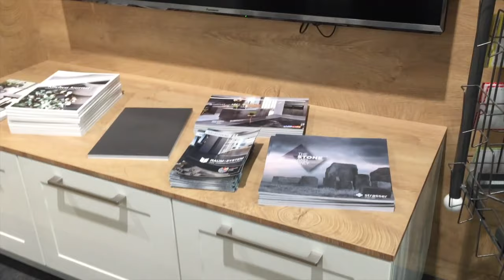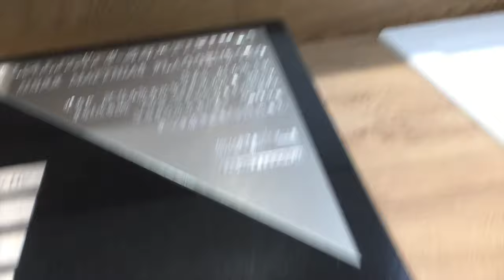ОБЗОР ЛЮКС-КУХНИ. КАКИЕ КУХНИ ЛУЧШЕ? LUX_KITCHEN. LUXUS_KÜCHE. ROOM-TOUR oldenburgru#117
ОБЗОР ЛЮКС-КУХНИ. КАКИЕ КУХНИ ЛУЧШЕ? LUX_KITCHEN. LUXUS_KÜCHE. ROOM-TOUR